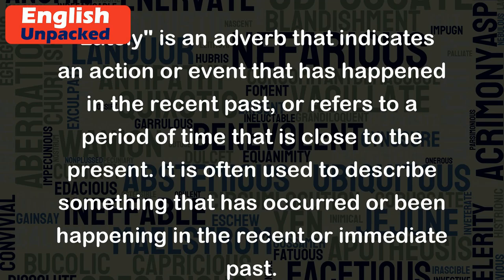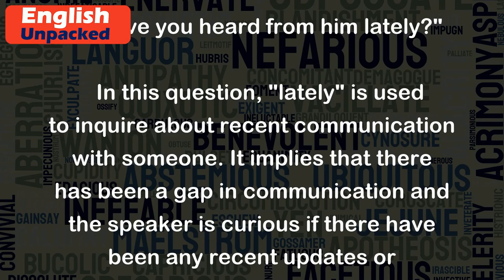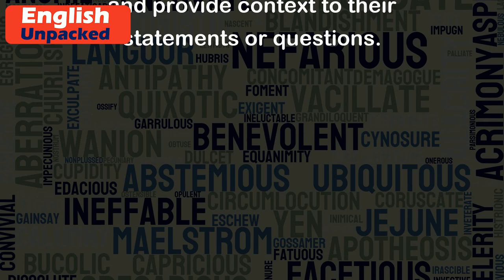Lately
"Lately" is an adverb that indicates an action or event that has happened in the recent past, or refers to a period of time that is close to the present. It is often used to describe something that has occurred or been happening in the recent or immediate past.
Here are a few examples to help illustrate the usage of "lately":
1. "I haven't been feeling well lately."
   In this example, "lately" is used to indicate that the person has not been feeling well in the recent past. It suggests that the feeling of being unwell has been ongoing, but not necessarily for a long time.
2. "She has been working late lately."
   Here, "lately" suggests that the person has been working late in the recent past. It implies that this behavior has been happening frequently or consistently, but it may not have been the case before.
3. "Have you heard from him lately?"
   In this question, "lately" is used to inquire about recent communication with someone. It implies that there has been a gap in communication and the speaker is curious if there have been any recent updates or interactions.
4. "I've been reading a lot lately."
   This sentence indicates that the person has been reading extensively in the recent past. It suggests that reading has become a regular or frequent activity for them, but it may not have been the case before.
Overall, "lately" is a versatile adverb that helps to describe events or actions that have occurred in the recent past or refer to a time period close to the present. It allows speakers to express a sense of time and provide context to their statements or questions.